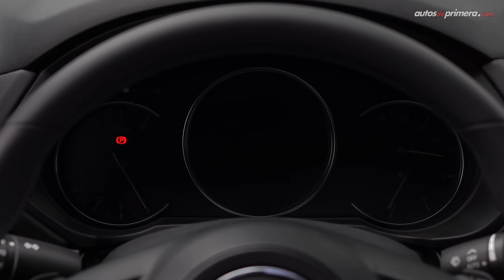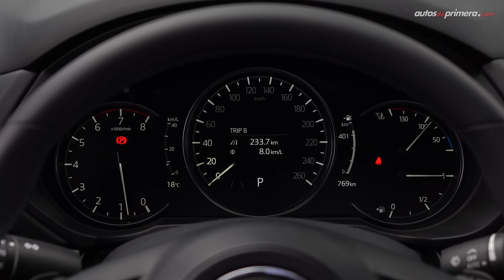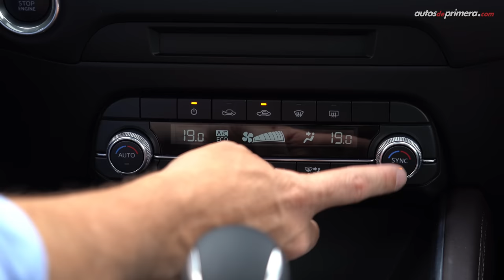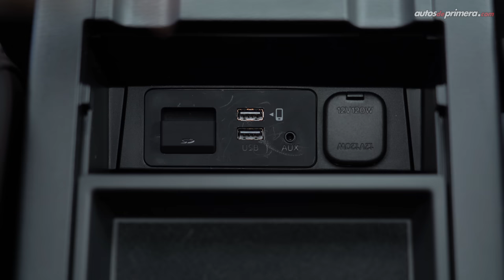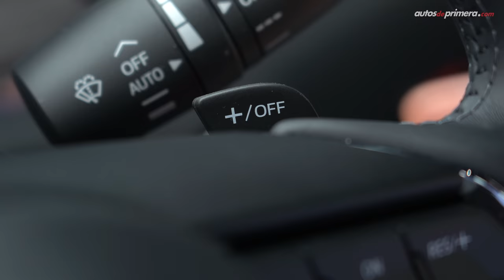Nueva Mazda CX-5 🔥 Más vigente que nunca 🔥 Prueba - Reseña (4K)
Nueva Mazda CX-5, probamos a fondo la actualización de este exitoso SUV Compacto. El nuevo Mazda CX 5 2023 ahora presenta leves cambios en su diseño exterior y mejoras en su equipamiento interior. La Mazda CX-5 2022 está disponible en varias versiones con diferentes tipos de motors, 2.0L aspirado, 2.5L aspirado y 2.5L Turbo de geometría variable. ¿Qué les parece la nueva Mazda CX-5 2023? ¿Les sigue gustando la 2023 Mazda CX-5? Déjanos tus preguntas o comentarios... ⬇️⬇️⬇️

Precio Mazda CX-5 2023 (octubre de 2022):
• Mazda CX-5 2.0L 4x2 TOURING 2023 (Paño) $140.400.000 (USD 30.522)
• Mazda CX-5 2.0L 4x2 TOURING 2023 (Cuero) $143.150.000 (USD 31.120)
• Mazda CX-5 2.5L 4x2 TOURING 2023 (Cuero) $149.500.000 (USD 32.500)
• Mazda CX-5 2.5L 4x2 GRAND TOURING 2023 $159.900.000 (USD 34.760)
• Mazda CX-5 2.5L AWD GRAND TOURING CARBON EDITION 2023 $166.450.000 (USD 36.185)
• Mazda CX-5 2.5L AWD GRAND TOURING LX 2023 (cuero) $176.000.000 (USD 38.261)

** Versión del video.

00:00 Mazda CX-5
01:03 Diseño Exterior
02:43 Llantas / Rines
03:19 Maletero o baúl
04:06 Tamaño / Medidas
04:43 Diseño Interior
05:53 Computador de abordo
06:21 Central multimedia
07:32 Cargador Inalámbrico
09:00 Sillas traseras
09:43 Equipamiento en Seguridad
10:59 Motor Mazda CX-5 Signature
12:15 Aceleración 0-100 km/h
13:23 Consumo de combustible
14:48 Manejo y desempeño
16:25 Conclusiones